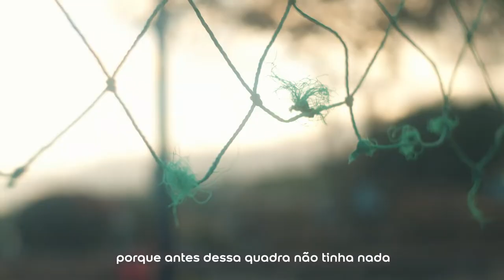love.fútbol | Tudo de cor na Cohab I, em Garanhuns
Através do Movimento Tudo de Cor, da Tintas Coral, realizamos, junto aos líderes das comunidades, a revitalização da quadra da Cohab I (Garanhuns/PE) e mais 3 outros projetos de Pernambuco - Penedo de Cima (São Lourenço da Mata/PE), Massangana (Cabo de Santo Agostinho/PE) e Várzea Fria (São Lourenço da Mata/PE) -

Foi muito importante estarmos trabalhando, novamente, lado a lado com as pessoas das comunidades que criaram seus próprios espaços de lazer, agora trabalhando para revitalizar esses espaços com as tintas oferecidas pela Coral.